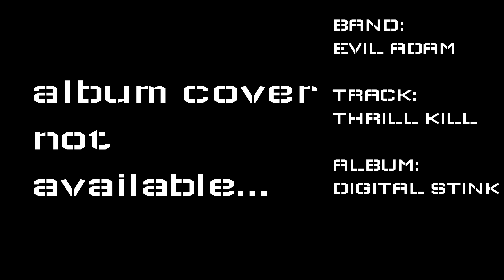Underground Nu Metal Throughout The years: 1998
for the editing